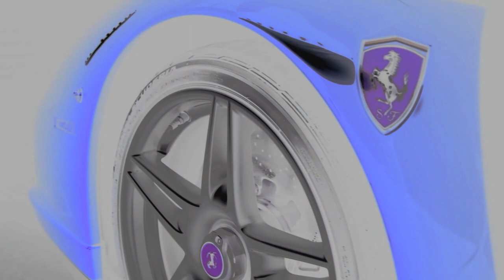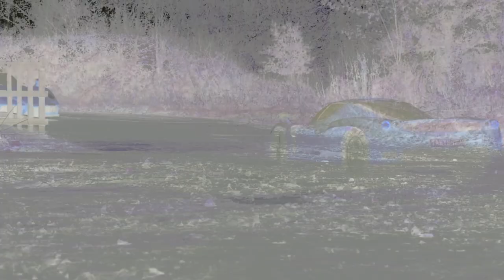akiaura & STAHL - enzo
2002 - Ken Okuyama